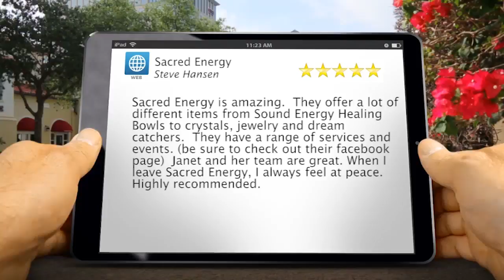Best Crystal shop Salt Lake City | Crystal shop Salt Lake City Janet Wall Sacred Energy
Janet has a passion for listening to her clients' needs and helping them find peace and serenity
Her knowledge and real-world experience are the reasons she is such an effective alternative & holistic health philanthropist.
To learn more about Janet Wall and how she can help get what your are looking for, her a call at
Janet is happy to help because she achieves her goals one client at a time.

Janet Wall
Sacred Energy